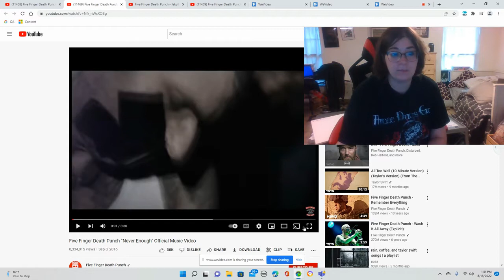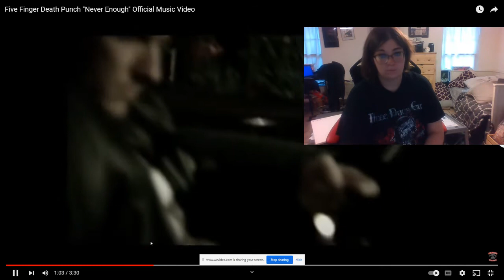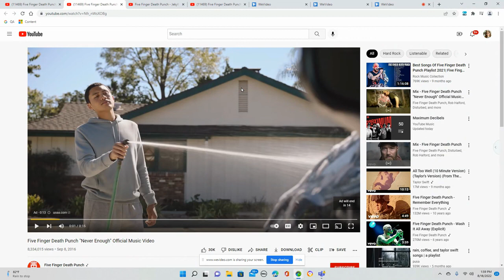MY REACTION TO NEVER ENOUGH BY FIVE FINGER DEATH PUNCH